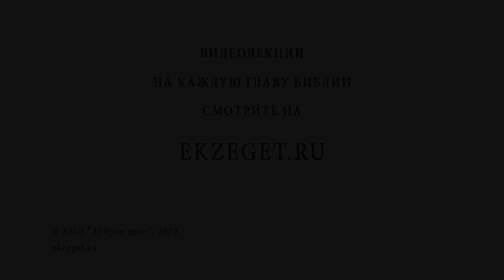Как простить обман? Библия отвечает. Священник Стахий Колотвин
В сегодняшнем видео со священником Стахием Колотвиным отвечаем на вопрос: "Как простить обман?" Рассуждаем на следующие темы:

🔸Прощение.
🔸Отец всякого разделения - сатана.
🔸Вечная погибель грешника.
🔸Истинный враг в душе человека.
🔸Исполнение воли Божьей.
🔸Милосердие к ближним.